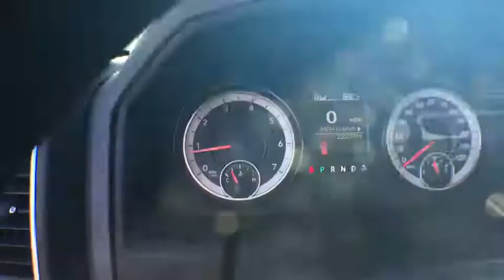2017 Ram 1500 Tyler, Longview, Lufkin, Nacogdoches, Shreveport, TX T2395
2017Ram1500
2017 Ram 1500 SLT 4x2 Quad Cab 6'4 Box - Stock#: T2395 - VIN#: 1C6RR6GG5HS707976

Patterson Volkswagen
3800 Chandler Hwy

PRICE DROP FROM $27,995, PRICED TO MOVE $1,500 below NADA Retail! SLT trim. Satellite Radio, iPod/MP3 Input, Bluetooth, TRANSMISSION: 8-SPEED AUTOMATIC (845R... ENGINE: 3.6L V6 24V VVT, Aluminum Wheels. CLICK NOW! KEY FEATURES INCLUDE: Satellite Radio, iPod/MP3 Input, Bluetooth, Aluminum Wheels. MP3 Player, Privacy Glass, Keyless Entry, Child Safety Locks, Electronic Stability Control. OPTION PACKAGES: ENGINE: 3.6L V6 24V VVT Flex fuel capable (STD), TRANSMISSION: 8-SPEED AUTOMATIC (845RE) (STD). Ram SLT with Flame Red Clearcoat exterior and Diesel Gray/Black interior features a V6 Cylinder Engine with 305 HP at 6400 RPM*. EXCELLENT VALUE: Was $27,995. This 1500 is priced $1,500 below NADA Retail. AutoCheck One Owner WHO WE ARE: Patterson Volkswagen of Tyler is a new & used dealership proud to provide high quality vehicles to the entire region and serve as your premier North Texas VW dealer. The area is comprised of many different people with a wide range of automotive needs and Patterson Volkswagen of Tyler has the diverse selection to meet those needs. No matter what type of vehicle you are in the market for, we have the Volkswagen vehicle to satisfy your needs. Pricing analysis performed on 11/16/2017. Horsepower calculations based on trim engine configuration. Please confirm the accuracy of the included equipment by calling us prior to purchase.